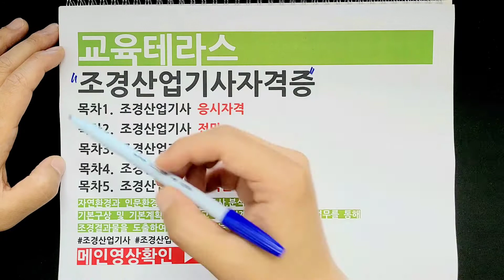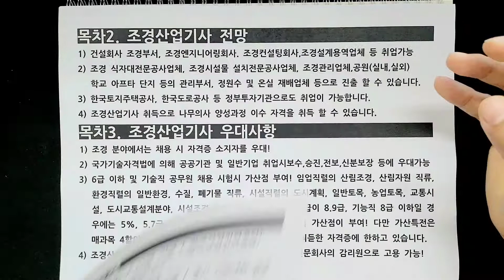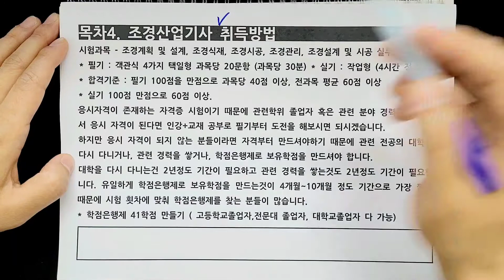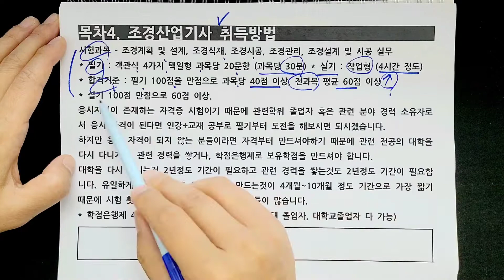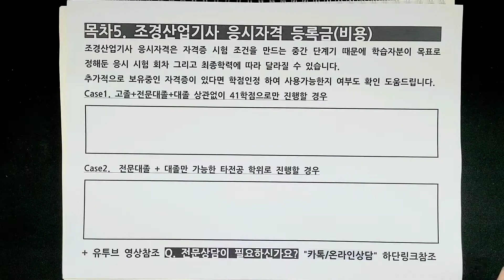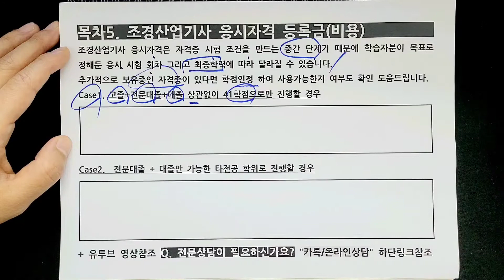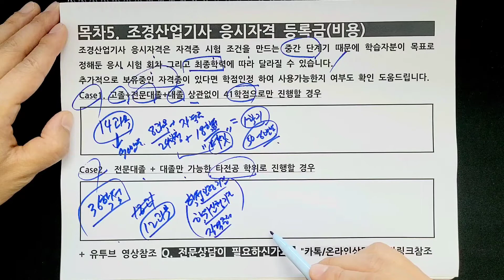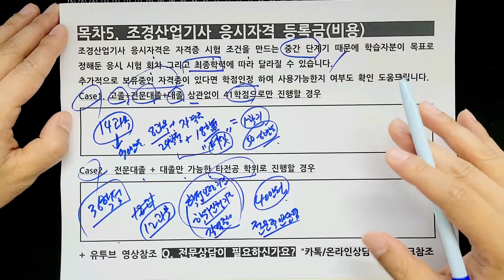조경산업기사 응시자격, 전망, 우대사항, 취득방법, 등록금(취득비용) 정리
목차1. 조경산업기사 응시자격
목차2. 조경산업기사 전망
목차3. 조경산업기사 우대사항
목차4. 조경산업기사 취득방법
목차5. 조경산업기사 등록금(비용)

자연환경과 인문환경에 대한 현황조사,분석을 수행하여
기본구상 및 기본계획을 수립하고 실시설계를 작성하여 시공업무를 통해
조경결과물을 도출하여 이를 관리하는 행위를 수행하는 직무

Q.  전문상담이 필요하신가요?